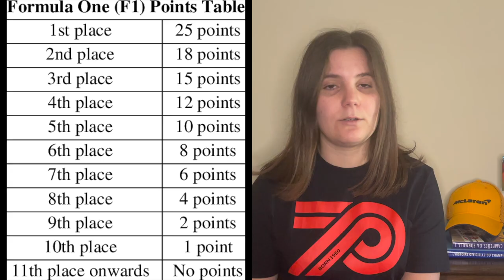GUIA DE FORMULA 1 PARA TOTÓS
Olá pessoal ! Muito obrigada pela resposta positiva no video anterior ❤️ O video de hoje é um Guia de F1 para Totós, basicamente uma introdução ao desporto. Espero que gostem 😊

Hi guys ! Thank you so much for the positive feedback in last week's video ❤️ Today's is a F1 Guide for Dummies, basically an introduction to this sport. I hope you enjoy it 😊

Todas as imagens e videos exibidos neste video pertencem aos respectivos proprietários, e nem eu ou nem este canal reivindicamos algum direito sobre eles.